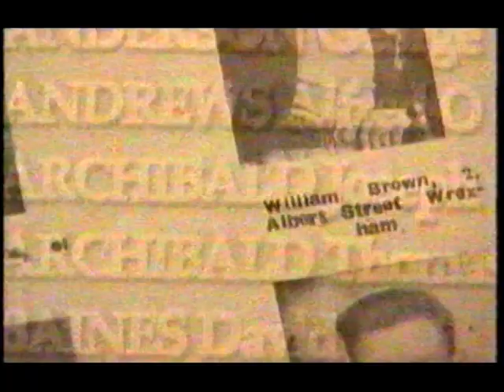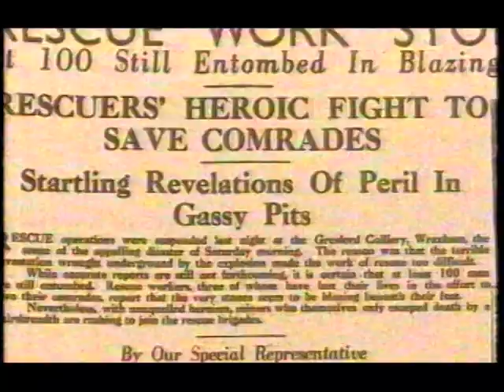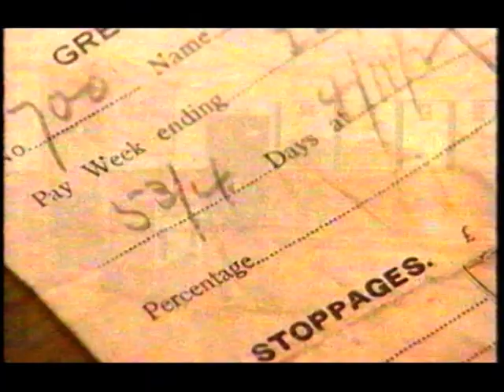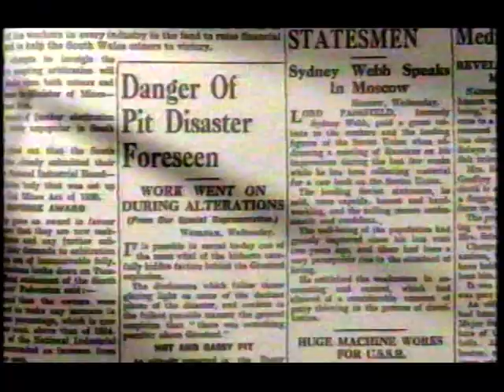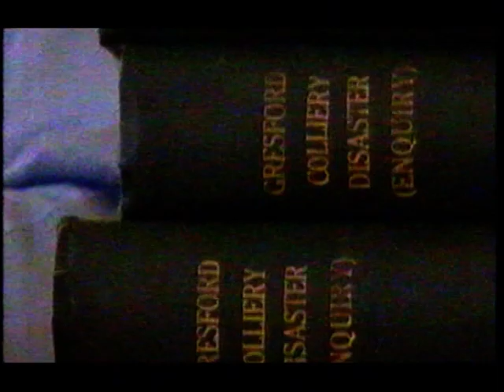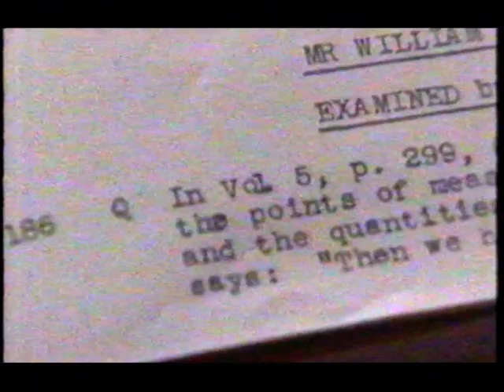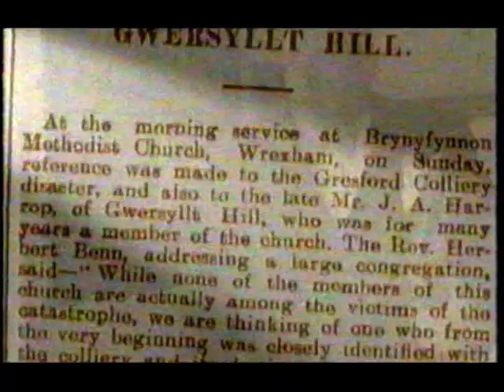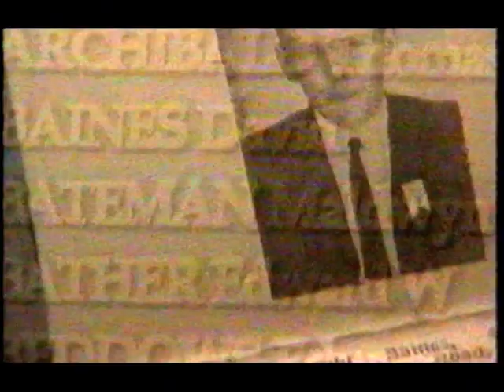Buried Truth - The Gresford Colliery Disaster. (Crimesolver)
Investigation documentary looking into the Gresford Colliery Disaster and who was at fault.

This is a VHS transfer of a recorded TV programme made in 2006.